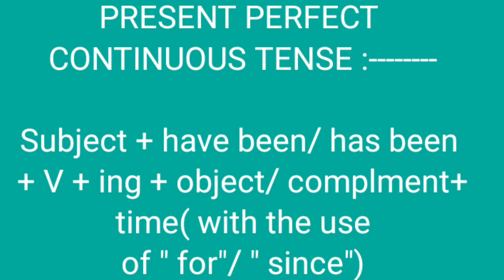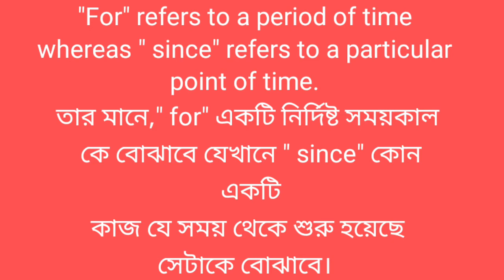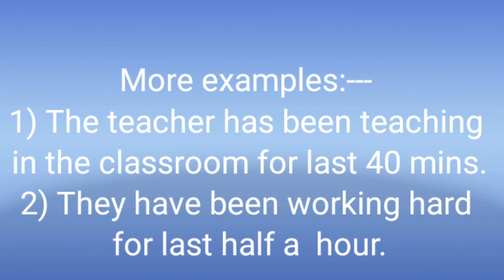PRESENT PERFECT CONTINUOUS TENSE